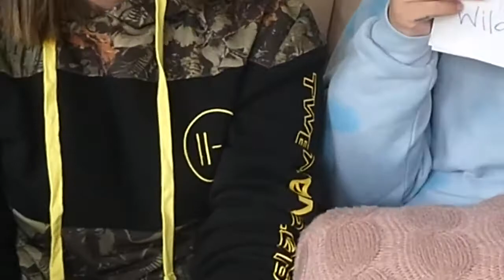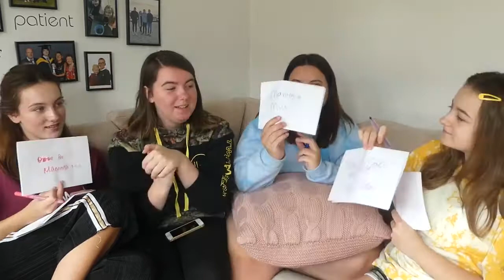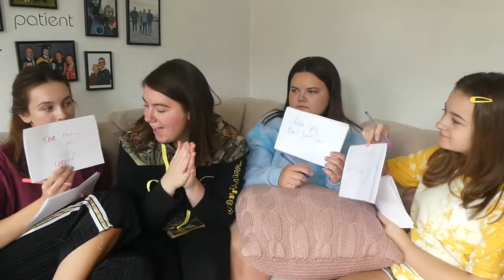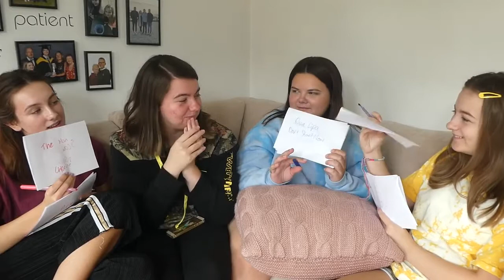Who Knows Me Better???... EXTREME SISTER VS SISTER VS SISTER EXTRAVAGANZA ULTIMATE WARRIOR CHALLENGE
In this video, I find out which sister knows me the best (there's no surprise there). We have a sister vs sister vs sister showdown to see who knows me better. We took it to the EXTREME! Ultimate warrior style! Catfights, bitch slaps, and much more...
just kidding
P.S. My sister wrote my title. Check out craftedbyzoe_ on instagram for handmade vhs notebooks, bookmarks and lamps.

Alt YT Channel: LucindaGaming
@_justlucinda on Instagram, Twitter and TikTok